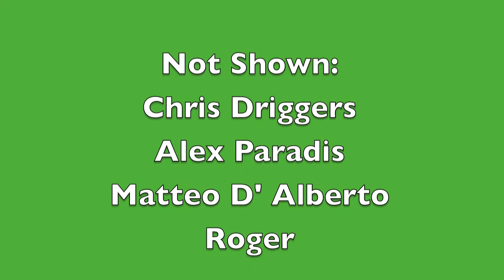FSC Rap Up Fall 09 Montage.mov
Some newer better clips of FSC waterskiing from the past teaser.